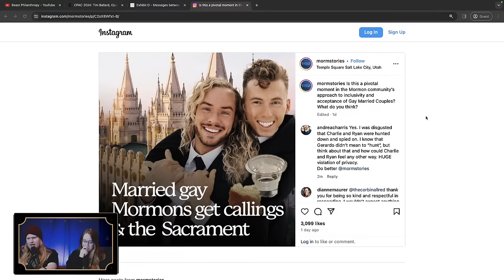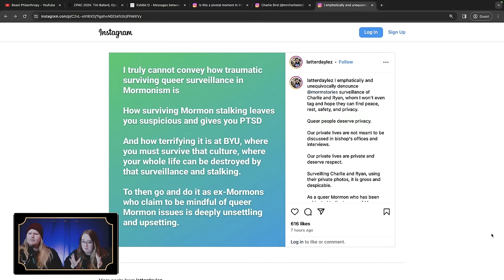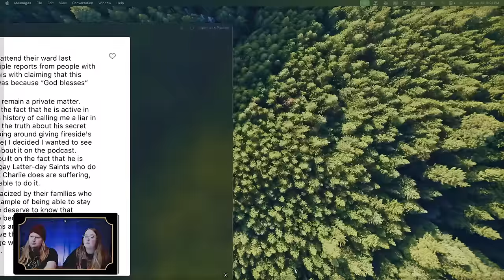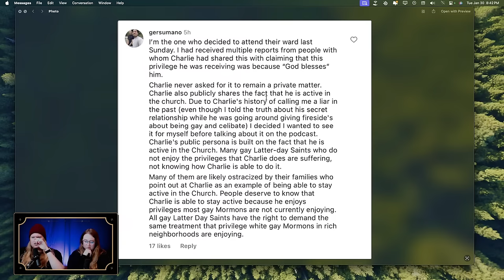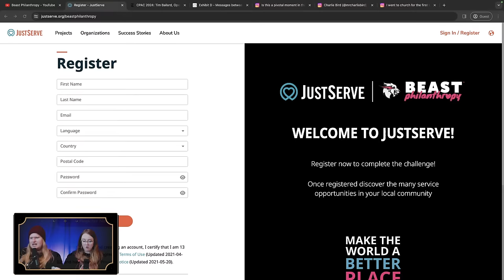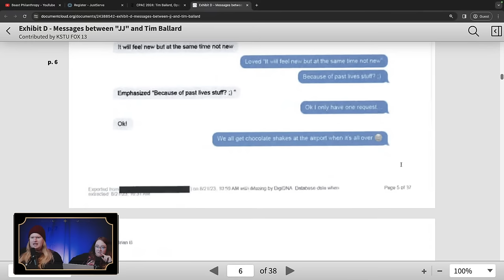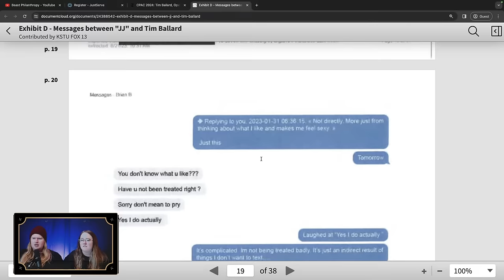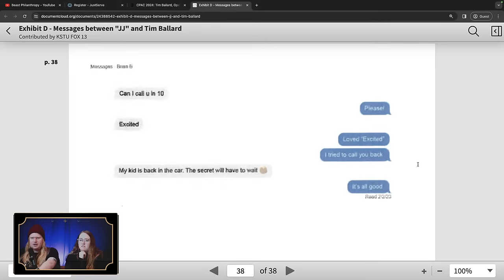Is The Mormon Church Making Changes For Gay Members? Nuanced Discussion With A Therapist!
Word has come out that the Mormon Church may be offering more support and even church callings to married gay members! This is quite a change if true. In this video, we cover this news and have a nuanced discussion about what it means.

0:00-2:30 waiting to start
2:30-9:59 intro & housekeeping
9:59-1:56:27 MSP Story, Gay Members, Discussion
1:56:27-2:13:20 Mr. Beast & The Mormon Church
2:13:20-3:20:06 Reading Tim Ballard Texts From Lawsuit

Send us mail:
Brighton, CO 80601